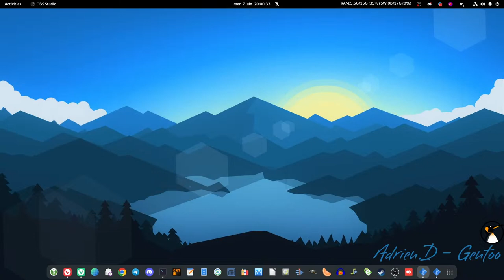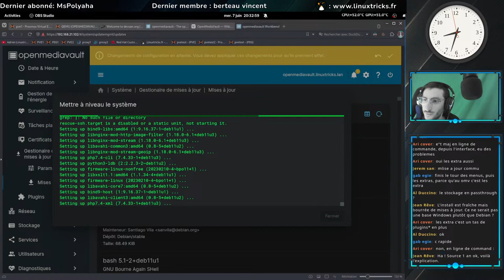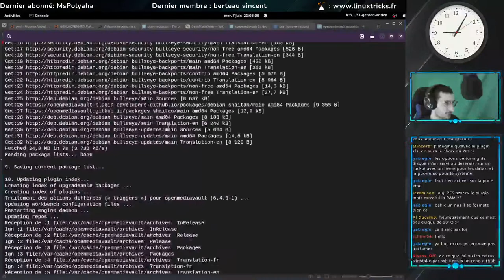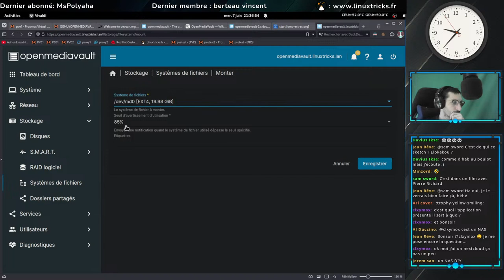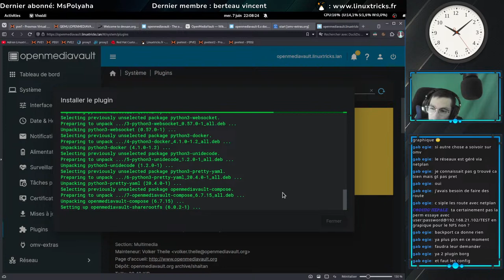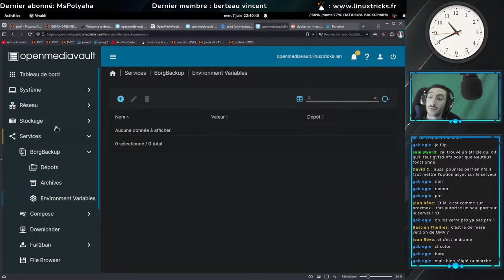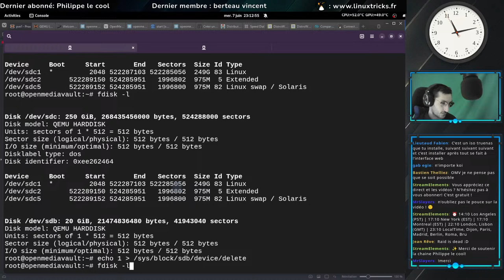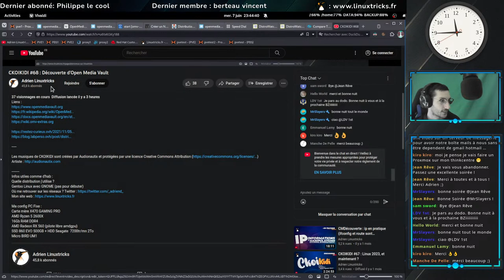CKOIKIDI #68 : Découverte d'Open Media Vault